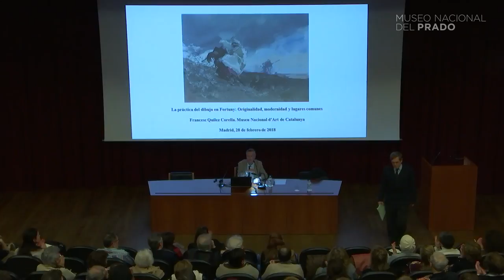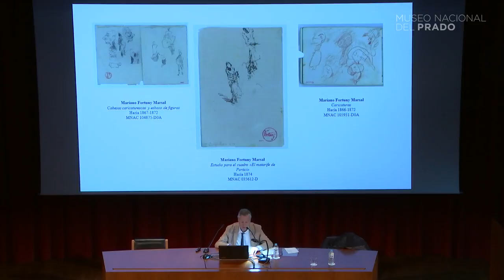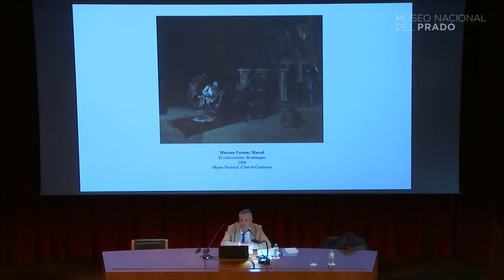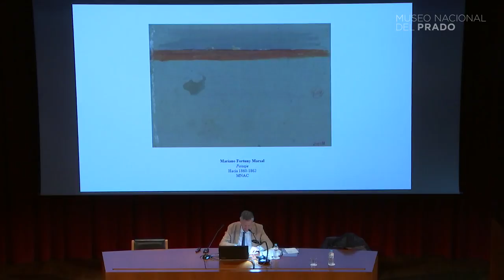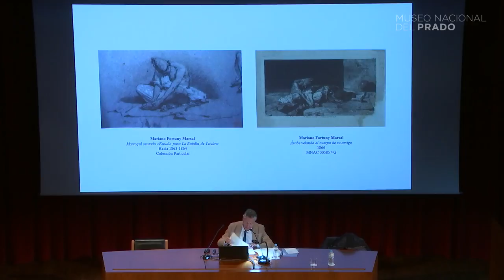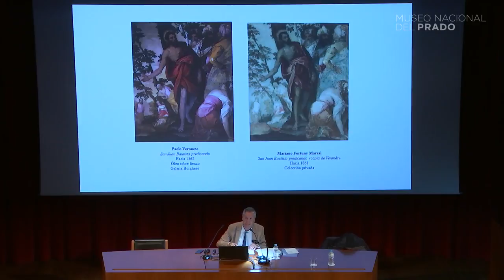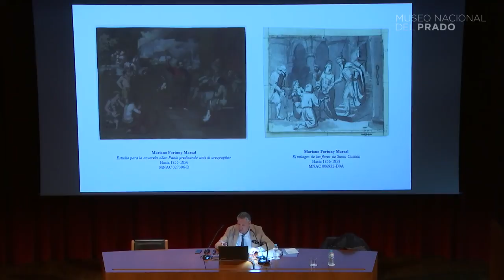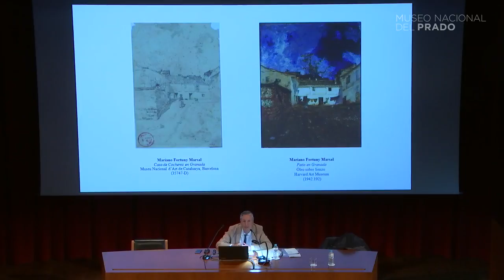Conferencia: La Modernidad en Fortuny en el Dibujo y la Acuarela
Conferencia "La Modernidad en Fortuny en el Dibujo y la Acuarela" impartida por Francesc Quílez el 28 de febrero de 2018.